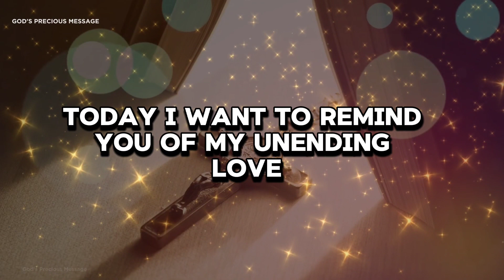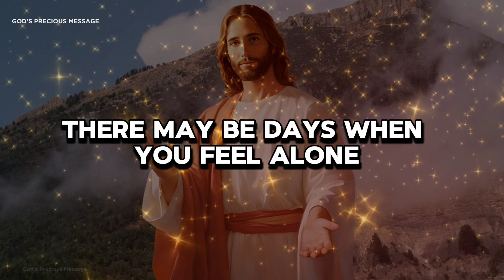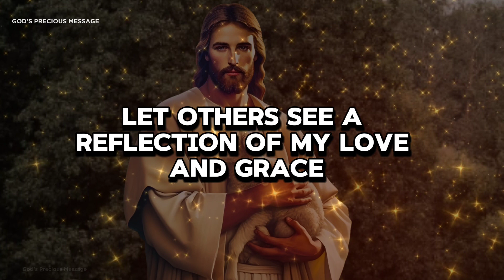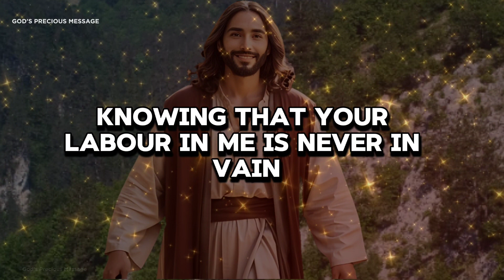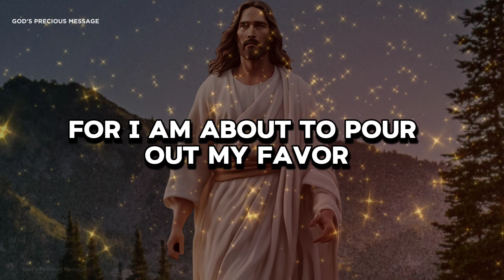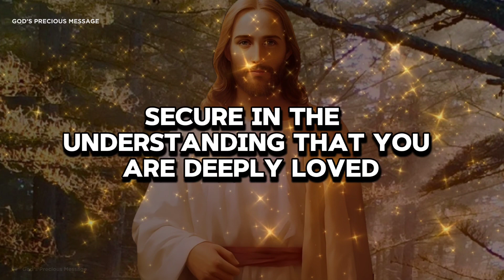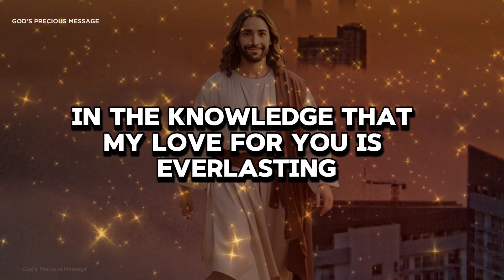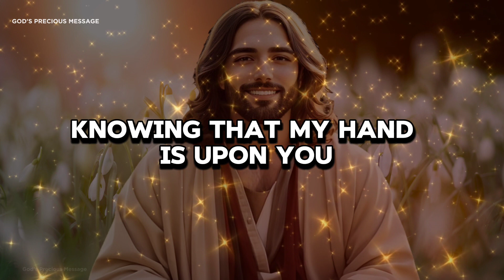God's Precious Message: IT'S NO COINCIDENCE | God Message Today | God Say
Welcome to "God's Precious Message" your daily source of motivation and inspiration rooted in Christian teachings. Dive into the transformative power of God's Word, designed to resonate with your soul and illuminate your path. Let's unite and grow stronger in faith as we embrace the hope and inspiration found in God's Message every day.

Jesus message
God helps
Jesus message
Universe message
affirmation
Overcoming challenges
Angels message
Spiritual guidance
God message
God's love and protection
Angel message
Belief and trust
Angel Signs
Financial abundance
Money miracle
God messages
God's message for you today
Divine intervention
Positive life
Godly quotes
Life quotes
Faith quotes
God says
Self improvement
Spiritual journey
God Message For You Today
Emotional healing
Lord Helps
Inspirational message
Positive mindset
God
Inner strength
Personal growth
Jesus
Angels message
God msg
Motivational speech
Hope and encouragement
Divine guidance
Finding purpose